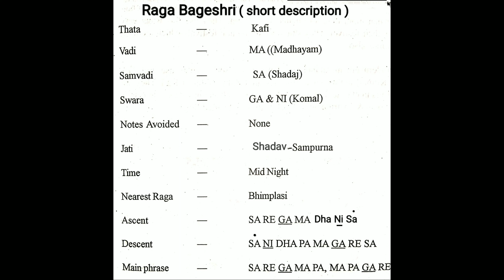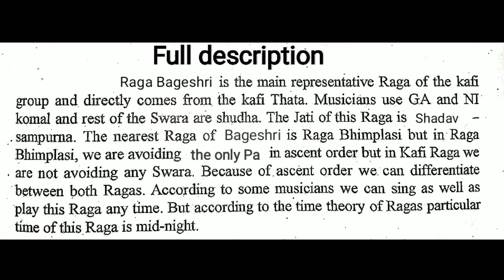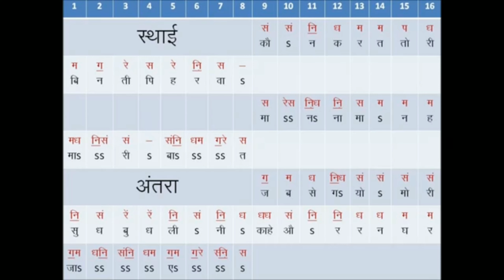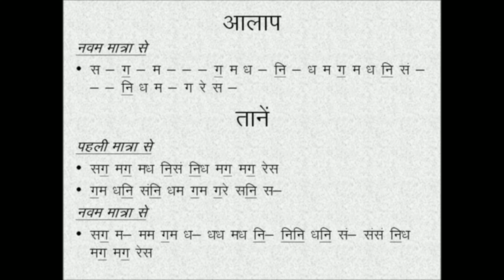Raga Bageshri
Detailed description of Raga Bageshri